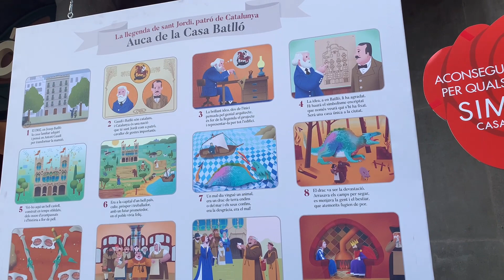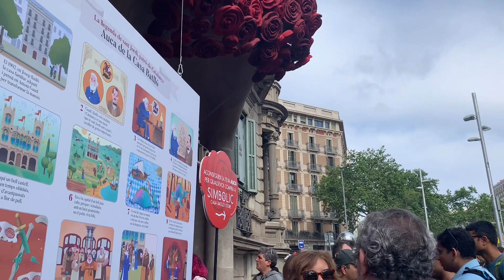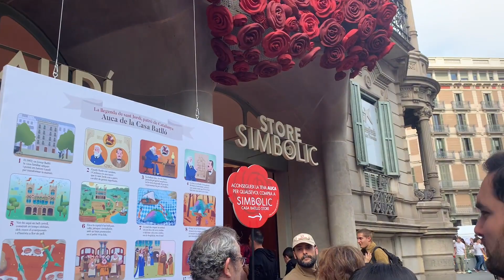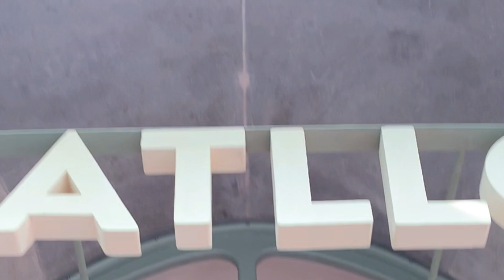🇪🇸BARCELONA EXPERIENCE || THE FABULOUS CASA BATLLO DURING 2023 SANT JORDI FESTIVAL.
Amazing Casa Batllo created by Antoni Gaudí 2023 during Sant Jordi festival.

Sant Jordi, the festival of books and roses, is a celebration that many people from Barcelona look forward to all year.
The city’s streets are filled with books and roses every April 23, and the atmosphere is special, due to a unique combination of culture and tradition, the unification of love and friendship.

It’s the perfect time to experience the streets of Barcelona, because there’s some kind of magic in the air.
In 2023 you will be in for a few surprises, and there are activities in several districts.
Are you curious how to enjoy your Sant Jordi in Barcelona next year?
Then don’t skip this video  now!